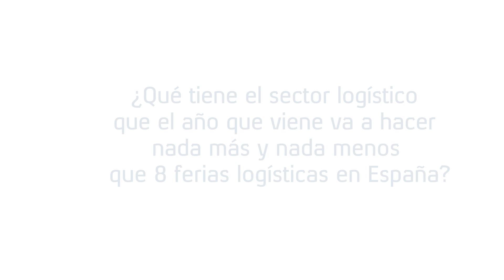Entrevista a Óscar Barranco (EasyFairs) durante Logistics & Automation 2023.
Durante la celebración de Logistics & Automation 2023 Madrid, el Área Logística de C de Comunicación habló con Óscar Barranco, managing director Spain & Portugal de EasyFairs, compañía organizadora de la feria. Barranco analizó con el equipo de C de Comunicación la primera jornada de Logistics & Automation, que registró un 8% más que la edición anterior, así como una reflexión sobre la importancia del sector y el reflejo de ello en la ajetreada agenda logística que nos espera en este 2024, donde solo a nivel nacional habrá ocho ferias logísticas.

El director general de EasyFairs para España y Portugal también compartió un pequeño adelanto sobre la próxima edición de Logistics, que se celebrará los próximos 27 y 28 de noviembre de 2024 y que contará con un 15% más de superficie expositiva.